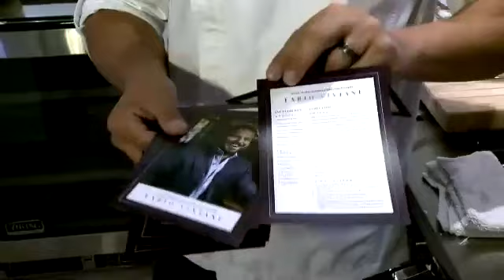Virtual Friends of Cooper's Hawk with Chef Fabio Viviani (10/12/2020)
Not a Member?

Welcome back to one of our favorite friends and partners, Chef Fabio Viviani, for an exclusive virtual event! If you have not previously attended an event with Fabio, you may recognize him from Bravo’s Top Chef and Top Chef All-Stars, or perhaps you’ve picked up one of his best-selling cookbooks.

Our team and Chef Fabio have prepared an amazing heat and serve meal for Members. Enjoy Cheesy Pull Apart Bread, Truffle Gnocchi and Tiramisu all in the comfort of your home while Fabio walks you through the meal and answers your cooking questions along the way!

Retail items and wines available for purchase (can be shipped)